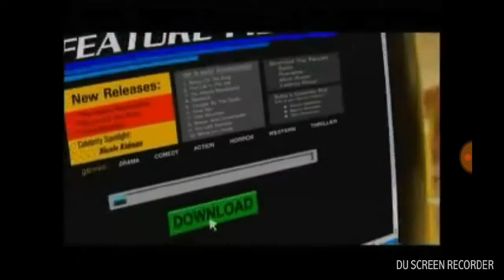Opening to strawberry shortcake world of friends 2006 dvd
I are ready did the opening on this vhs